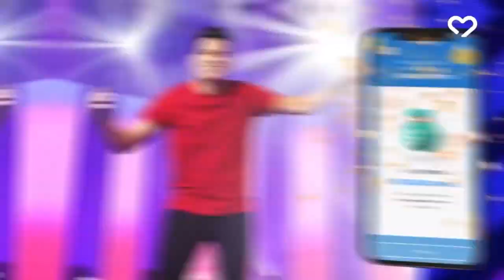Esquenta de aniversário do Mateus Supermercados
Roberta Rodrigues, da equipe do Mateus em Quixeramobim, participou do Ponto de Vista desta sexta-feira, 29, para destacar as ofertas e novidades do esquenta de aniversário.